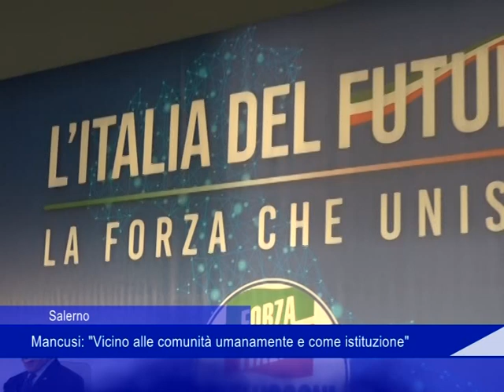Mancusi ricorda Berlusconi